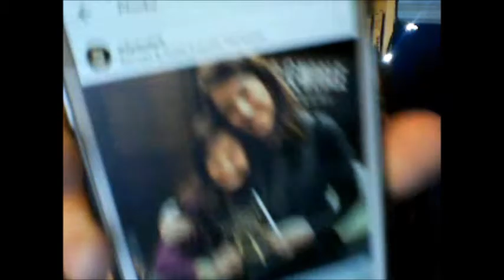Friday Favorites: Adaptations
Hey guys! It's friday! Time to talk about a random topic from my jar of topics and today's topic was Adaptations!